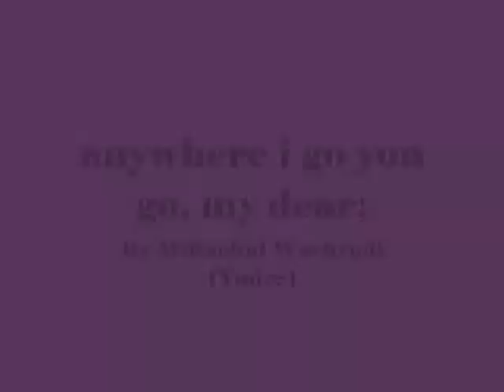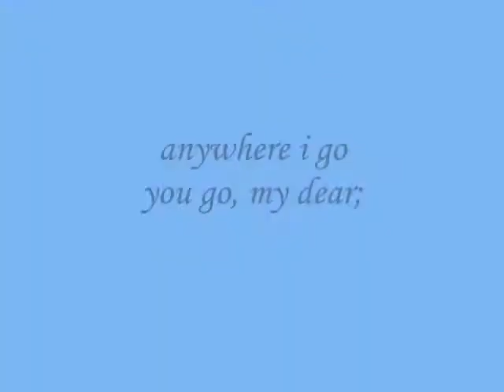anywhere i go you go, my dear;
do.
do so
Money is an excellent servant, but the host
very bad.